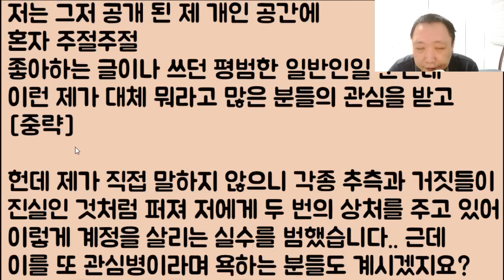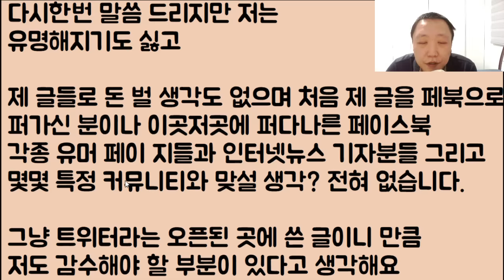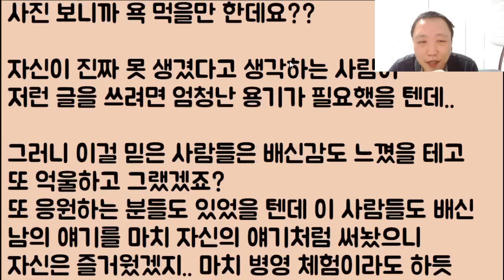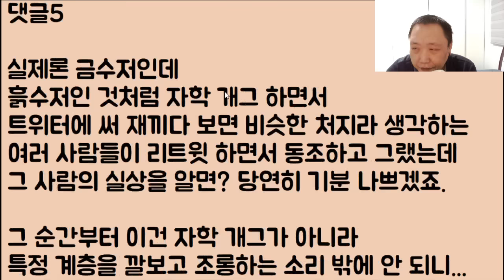[미친ㅋㅋㅋㅋ] 구라치다 손목 싹뚝 날아간 어느 노처녀의 일기ㅋㅋㅋㅋ